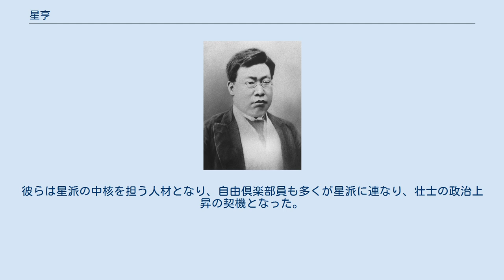星亨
星 亨（ほし とおる、嘉永3年4月8日（1850年5月19日） - 明治34年（1901年）6月21日）は、日本の政治家、弁護士。
元衆議院議員。
 江戸築地の小田原町（現在の東京都中央区築地）、左官屋の子に生まれ、維新後に横浜税関長となり、のちに渡英して弁護士資格を取得した。
日本でも代言人、弁護士となる。
 明治15年（1882年）自由党に入り「自由新聞」により政府批判を行って論客となったが、その間に官吏侮辱罪で2回入獄した。
1887年には在野各党の大同団結運動を推進した。
 明治25年（1892年）第2回総選挙に当選して衆議院議長となった。
1893年に後藤象二郎とともに取引所設置をめぐる疑獄事件に連座して除名されたが、議長解任決議を数度にわたって無視し、登院したことで有名になった。
 日清戦争後、韓国の法律顧問に就任し、1896年には駐米公使に就任。
1898年に憲政党内閣が誕生すると帰国して憲政党を分裂させ、1900年に伊藤博文とともに立憲政友会を結党した。
 同年の第4次伊藤内閣で逓信相として入閣したが東京市疑獄事件の中心人物と見られ辞職した。
 明治34年（1901年）、伊庭想太郎に刺殺された。
 江戸の左官屋佃屋徳兵衛の子として生まれる。
父は金遣いが荒く倒産し行方不明となり、母松子が髪結いや下女奉公に出た。
それから、浦賀の医師星泰順と結婚し、星姓を名乗った。
泰順は当初医者稼業だけでは食べていけず、引き続き松子は髪結いなどをして生計を立てた。
一家は江戸・相模(神奈川県)を転々とし横浜に移った。
 当初は医学を志していた。
しかし、英学に転向し、横浜の高島学校やヘボン塾（現明治学院大学）の元で英学を学んだ。
後に江戸幕府御家人・小泉家の養子になり、武士となった。
英語教師としても身を立てる。
明治維新の後には、陸奥宗光の推挙で、県の二等訳官として月給100円で雇われる。
両親を引き取り、書生もおけるようになった。
大蔵省租税権助、明治2年には横浜税関長となる。
しかし、英国のクイーンを「女王」と訳したことで、「女皇」と訳すべしとするイギリス公使パークスの抗議を受けた。
これに対し、自説を主張し一歩も譲らず、いわゆる「女王事件」を引き起こしたため、引責辞任した。
辞任後、法律研究のためイギリスに渡り、日本人初の法廷弁護士資格を取得した。
帰国した後は、国内で司法省付属代言人（弁護士）の第1号となって活躍した。
 1884年9月22日、前日の演説のために官吏侮辱罪で新潟で逮捕され、12月18日、新潟軽罪裁判所は重禁固6か月、罰金40円と判決した。
 1886年10月24日、星・中江兆民らが発起人となり東京で旧自由党員を中心に全国有志懇親会をひらき、星らは小異を捨てて大同団結すべしと主張した。
 藩閥政治を批判し、明治20年（1887年）の三大事件建白運動に参加した。
そして、そのことがきっかけで、保安条例で東京を追われ、出版条例違反で投獄される。
釈放後の明治21年（1888年）に日本を発ち、米国とカナダに約1年間滞在した。
その後、英国そしてドイツのベルリンに滞在し、明治23年（1890年）に帰国した。
同年に結成した立憲自由党に参加。
明治25年（1892年）には、自らの衆議院議長就任を公約として第2回衆議院議員総選挙に栃木第1区から出馬し、当選を果たした。
そして、公約どおり2代目議長に選ばれる。
 明治26年（1893年）11月29日に、相馬事件の収賄疑惑によって議長不信任案が可決される。
 星は議長辞職を拒否したため、12月1日議長不信任上奏案が可決され、12月2日、天皇は上奏は議長更迭の請願か、議院の不明を謝するの意かと質問し、衆議院は後者の意という奉答案を可決し、12月5日、衆議院は星にたいして1週間の出席停止の懲罰を決議し、12月13日、除名決議。
しかし、次回選挙で当選し、政界に復帰する。
 1894年、官約移民の廃止にあたっては私約移民体制の設置を日本政府に働きかけ、民間移民会社の認可を取り付けた。
以後は日本の民間会社を通した斡旋が行われるようになった。
当時は、海外移民と国内との送金業務は横浜正金銀行が独占していたが、星亨は五大移民会社（広島海外渡航会社、森岡商会、熊本移民会社、東京移民会社、日本移...